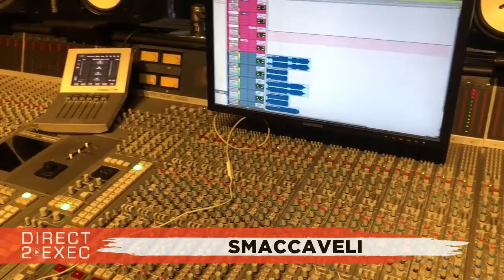Smaccaveli Performs at Direct 2 Exec NYC 2/8/19 - A&R at Atlantic Records